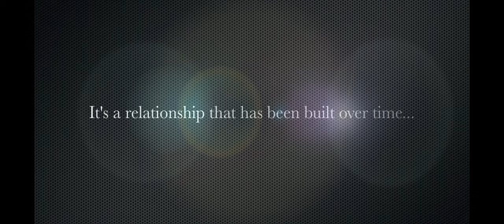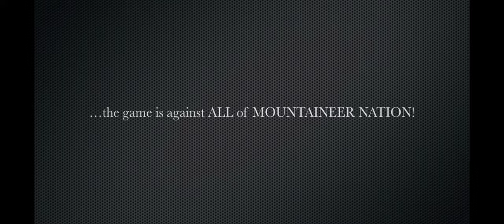Mountaineer Nation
Be sure to catch the excitement of Mountaineer men's soccer. Coming Fall of 2012 ... Produced by the West Virginia University men's soccer office.